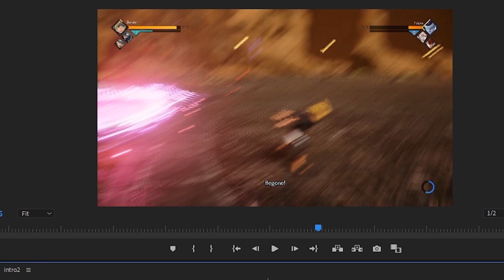THE SHINOBI FORCE EXPERIENCE | SHINDO LIFE NEXT LEVEL💀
Also join the Tribe Finally made a discord so I can talk to yall come and join!!